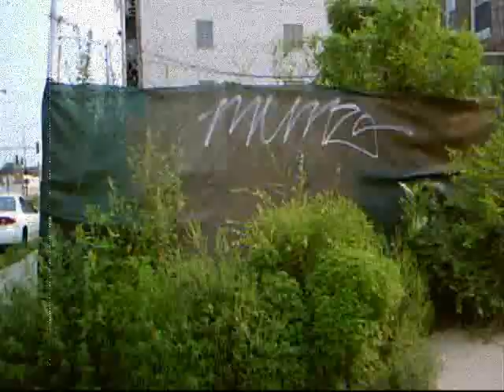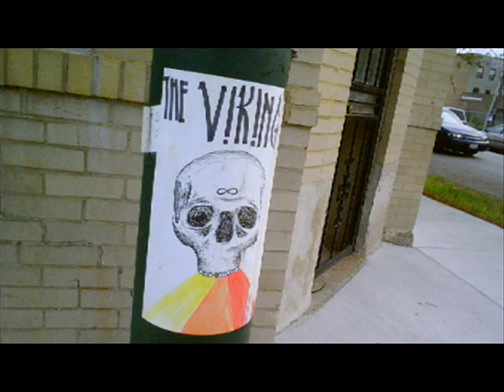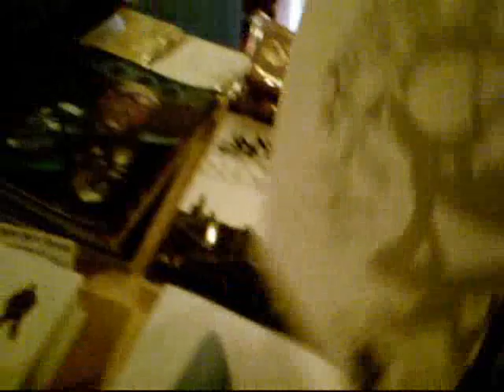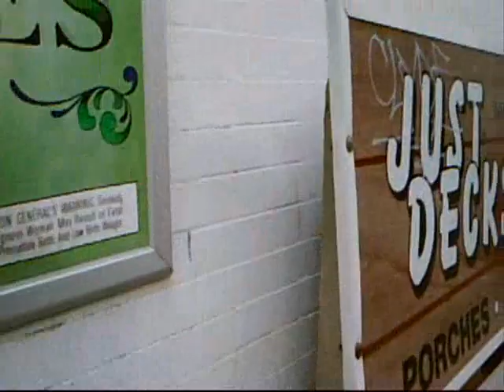A OTHER DAY IN THE BUFF CITY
BY TERMR TSB